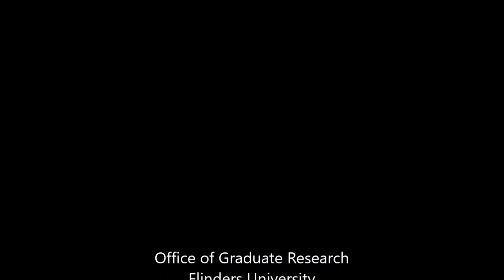Vlog 158 - Transdisciplinarity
Tara probes the specific, specialist, considered and careful definitions and applications of transdisciplinarity.  To solve wicked problems, transdisciplinarity is a powerful engine for knowledge.